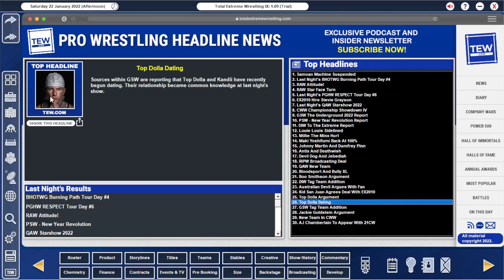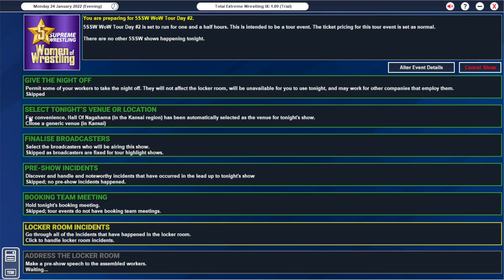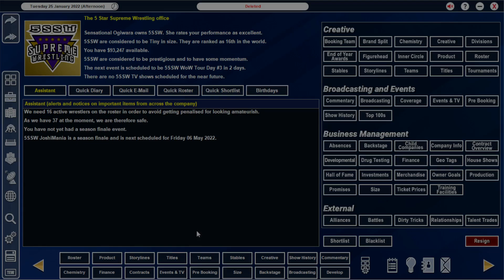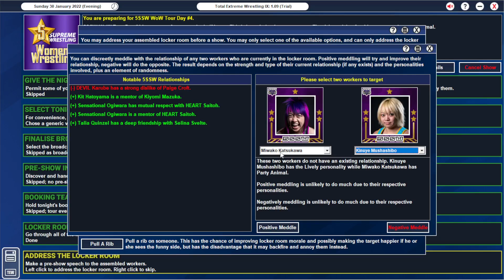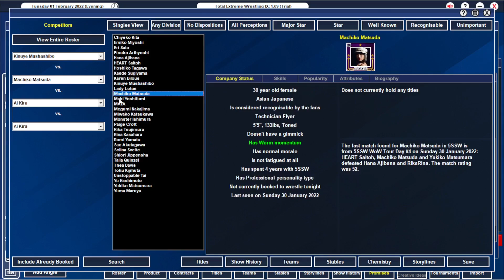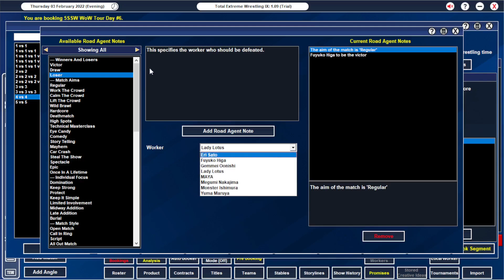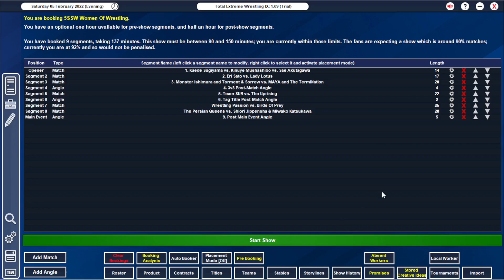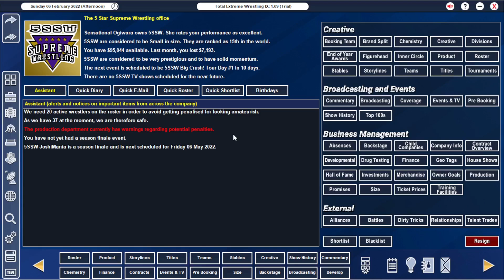TEW IX - 5SSW With American Influence | Episode 2: Women Of Wrestling 2022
Our first full tour is upon us as 5SSW Presents: Women Of Wrestling 2022. We continue to build upon the storylines we started in our first few shows of the save so far. Such as Shiori Jippensha attempting to overthrow Yuma Maruya as the "face" of the company. How Monster Ishimura will respond to losing her All-Asian Championship to MAYA. And other storylines will begin in this episode.
If you enjoy this save and wish you could rebook something I've done, or use the roster I've created to start your own save? Good news, since the start of the series, I've used the new "Turn To Database" feature in TEW IX to make save points at the beginning of every month in this series. So if you want to use 5SSW or any other company in this series timeline, use the link below which takes you to the video on how to access the save points.